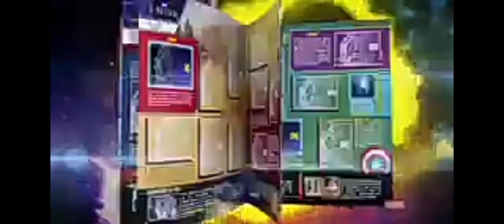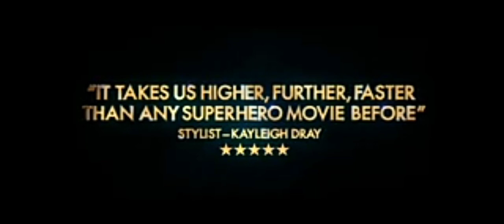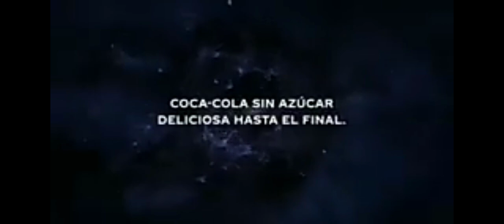COMERCIAL DE FASE 3.PARTE 2 DE MARVEL 2018 2019